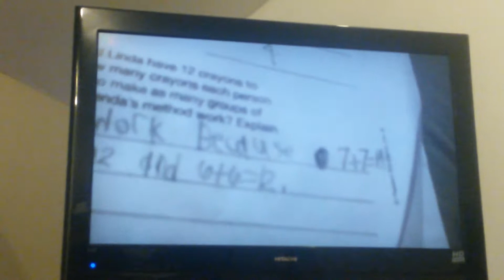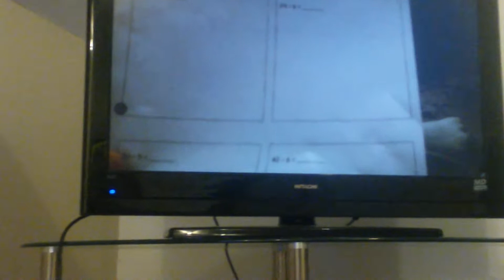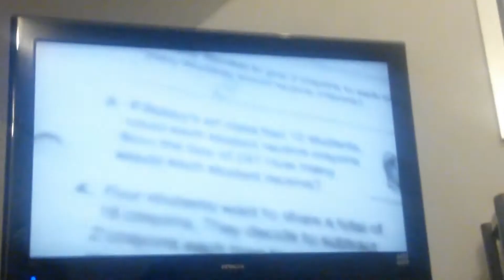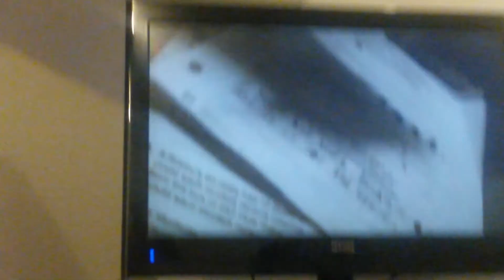Reacting to William throws a temper tantrum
In this video I react to William throws a temper tantrum because he has to do four squares of repeated addition like seriously who does that